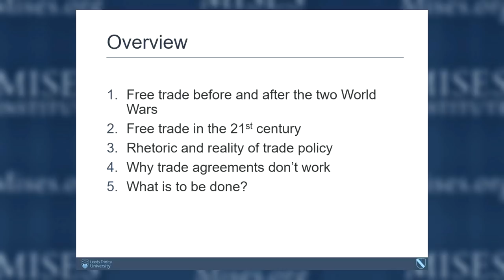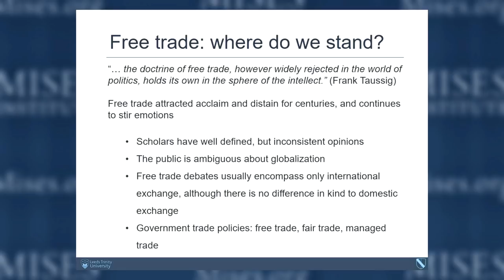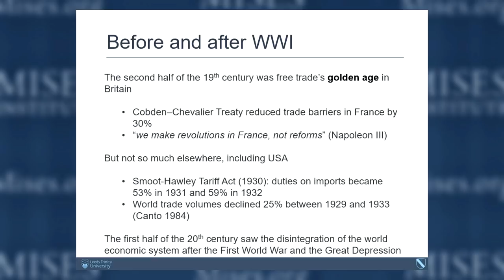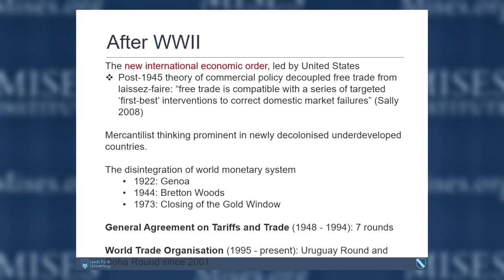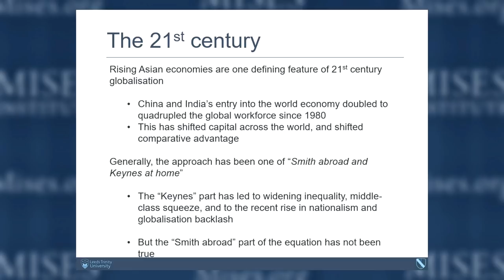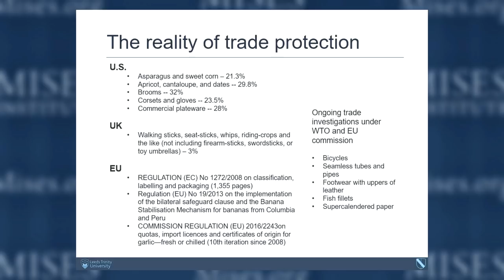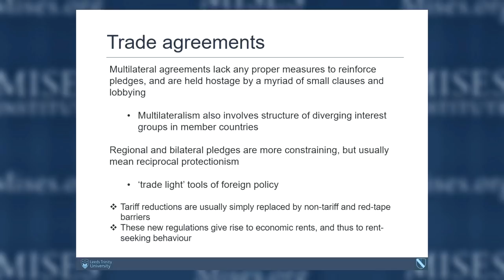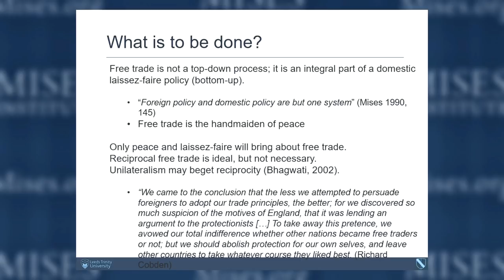Free Trade vs. Protectionism | Carmen Dorobăț